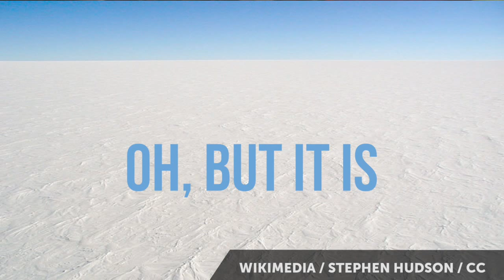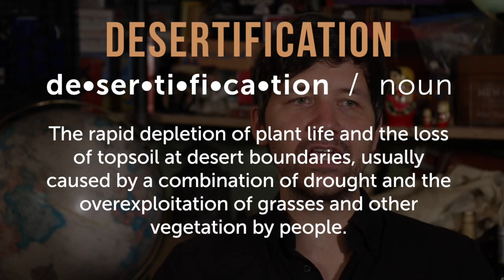Great Green Wall of Africa | 100 Wonders | Atlas Obscura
Where I, Dylan of Atlas Obscura, talk about the Great Green Wall of Africa, a environmental protection project of unprecedented scale! New videos about unusual, wondrous places every Tuesday & Thursday.